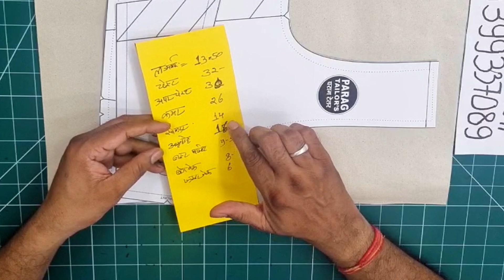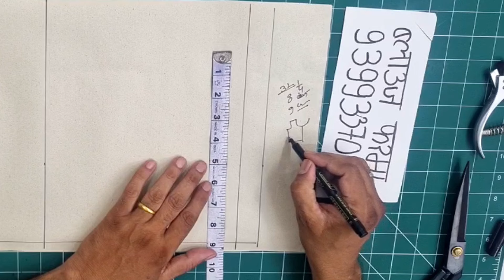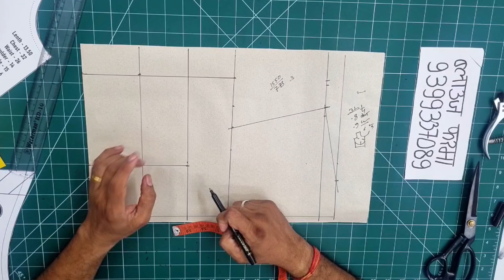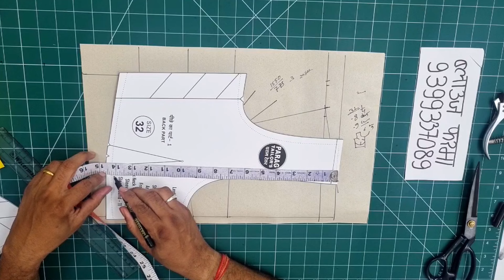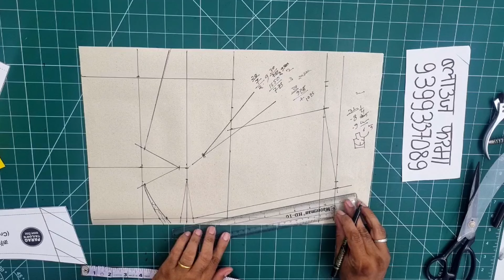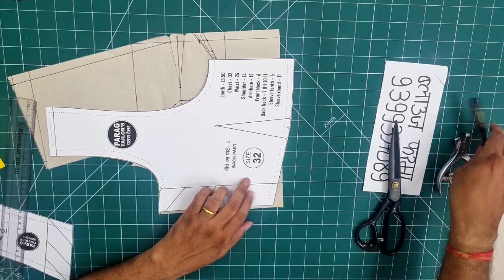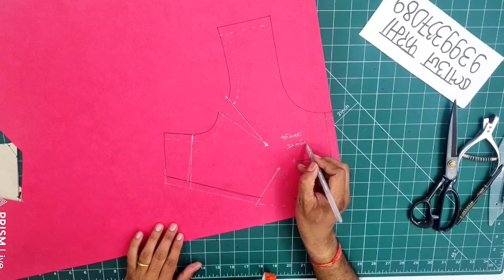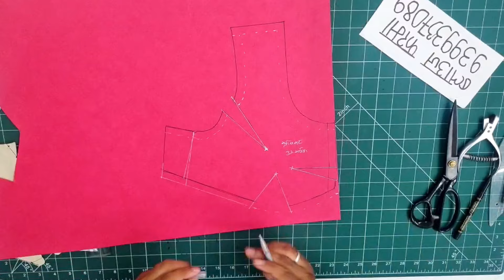How To Cut Madras Cut Blouse Cutting 😍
👉WhatsApp For Paper Patterns - 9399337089
👉Download my Application - Parag Tailors